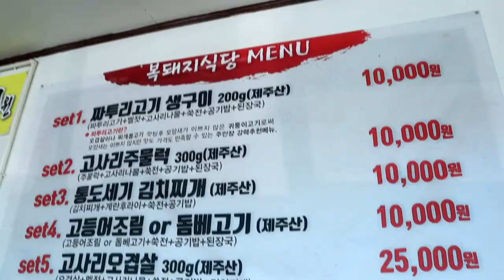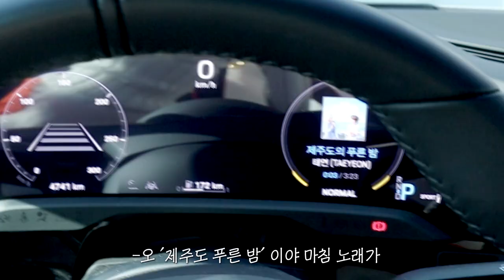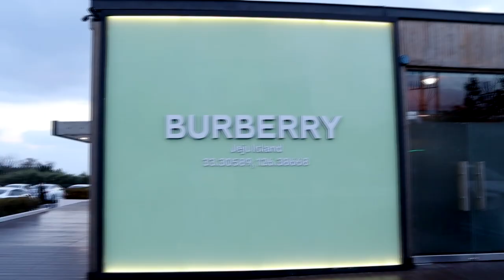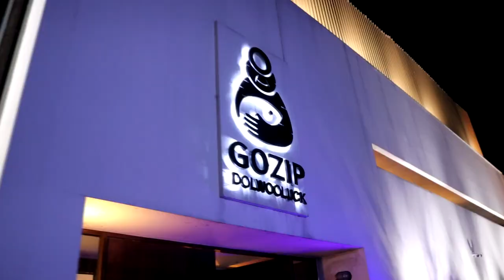제주도 인심 무엇...?👍🏻힐링제주🍊ㅣJEJU VLOGㅣ겨울 서귀포 여행ㅣ맛집, 핫플 투어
오늘은 제주도 여행 2일차 브이로그 영상이에요!

 복돼지식당(고사리주물럭) - 감따남(감귤따기) - 버버리 팝업스토어 - 고집돌우럭(실속세트)